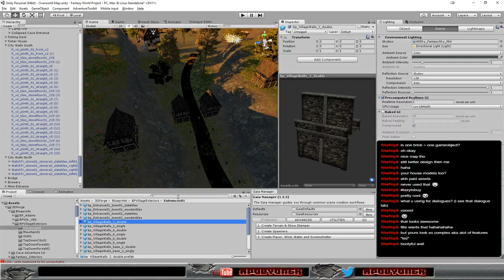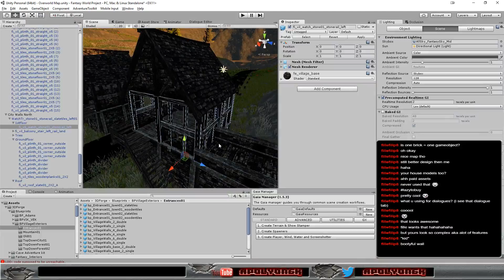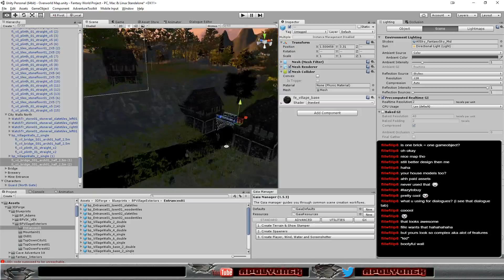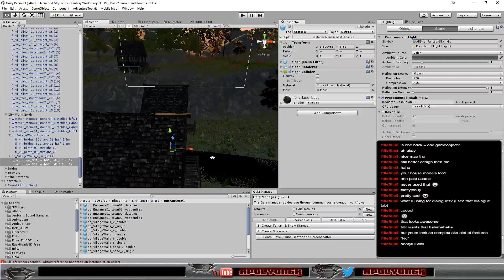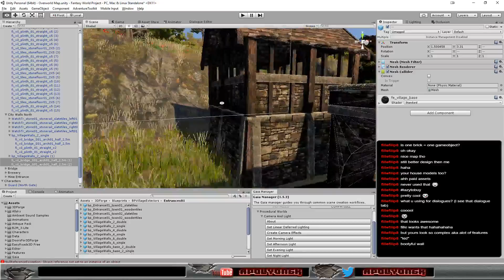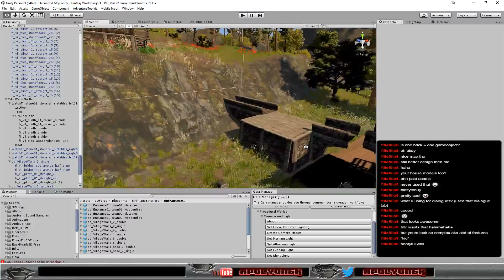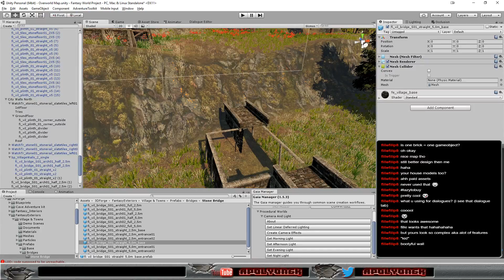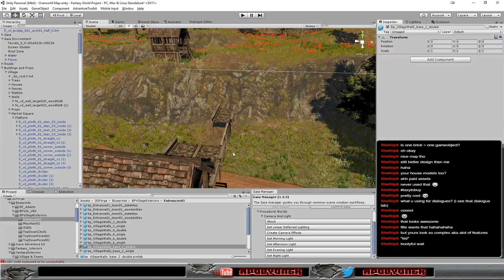Fantasy Project - More Clutter for the Village pt2 gamedev leveldesign unity3d (Part 12)